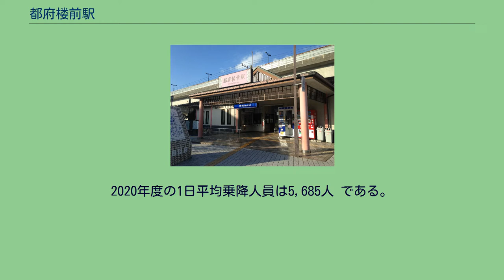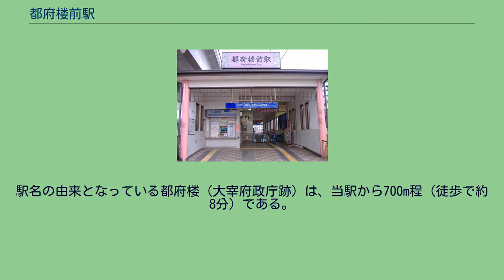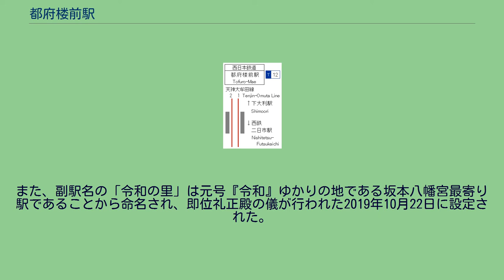都府楼前駅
配線図 都府楼前駅（とふろうまええき）は、福岡県太宰府市通古賀三丁目にある、西日本鉄道（西鉄）天神大牟田線の駅である。
副駅名は「令和の里」。
大牟田方面駅舎 相対式ホーム2面2線を持つ地上駅である。
有人駅で、自動改札機・自動券売機が設けられている。
駅舎と改札口は大牟田方面と福岡方面で別々になっている。
改札内では、大牟田方面と福岡方面のプラットホームが繋がっていないので、改札口を通る前に目的地を確かめる必要がある。
2020年度の1日平均乗降人員は5,685人 である。
久留米・大牟田方面（下り線）駅舎の目の前を国道3号（地上部分）が天神大牟田線と並行しており、駅舎南側で県道112号がホームを跨ぎ越している。
それをさらに国道3号（関屋高架橋）が二重高架で跨ぎ越している。
当駅からは太宰府市コミュニティバス「まほろば号」が運行されており、距離に関係なく100円で乗車できる。
JR都府楼南駅は当駅から800m程離れている。
まほろば号の路線もあるが、本数は2時間に1本と、かなり少ない。
駅周辺地区は住宅地が多く、幹線道路沿いにロードサイド型の店舗や事業所が多数立地している。
駅名の由来となっている都府楼（大宰府政庁跡）は、当駅から700m程（徒歩で約8分）である。
また、副駅名の「令和の里」は元号『令和』ゆかりの地である坂本八幡宮最寄り駅であることから命名され、即位礼正殿の儀が行われた2019年10月22日に設定された。
駅近くにある正殿跡(都府楼跡石碑)